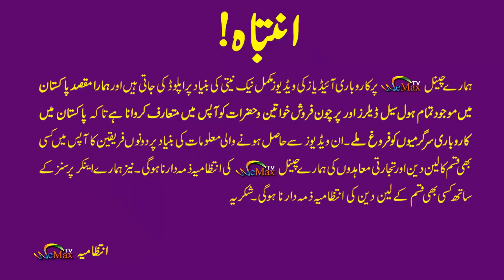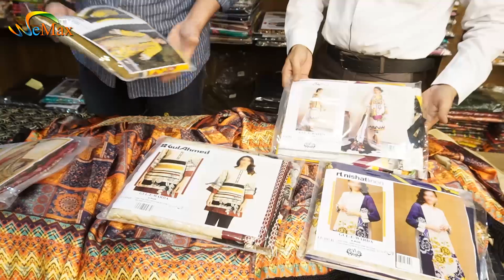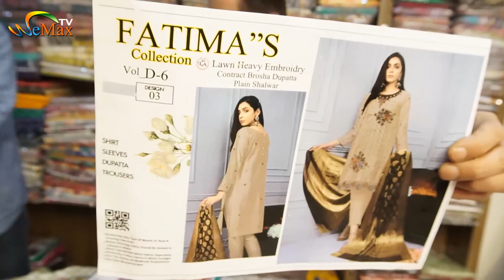Ladies 3Piece Suit cheapest price | pakistan wholesale cloth market | Original branded suite